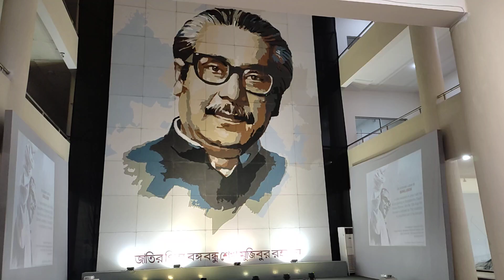Bangladesh Shilpokala Academy 🇧🇩(5)